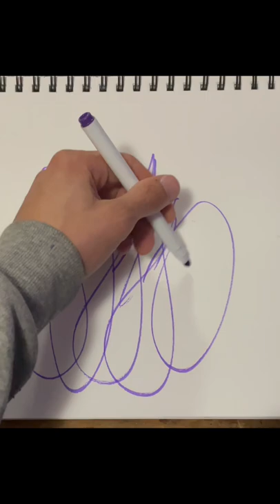POSE Wicket ! Philly HandSTYLES